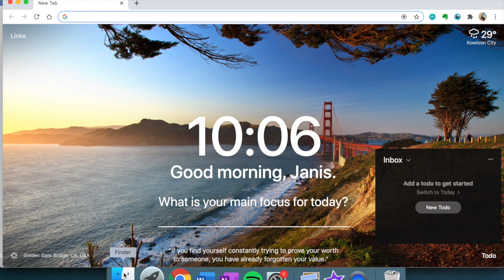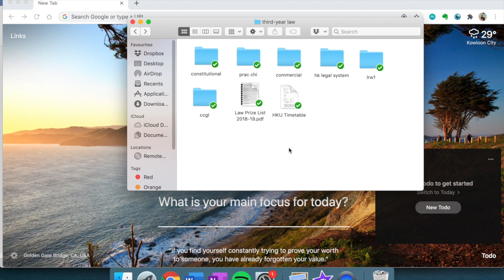Organizing for (Online) New Semester // HKU Law 2020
Hiiii. Feels strange to have changed my channel name after *literally* six years of YouTube-ing. More of that story later, maybe.

✭ social media ✭
instagram (personal): @janis.dftba
instagram (books/study blog): @everythingjanis